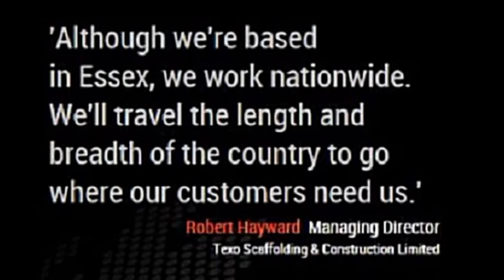Cliff Akurang / Post match Thamesmead. 8th August 2015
Manager Cliff Akurang looks back on the opening day defeat to Thamesmead Town.